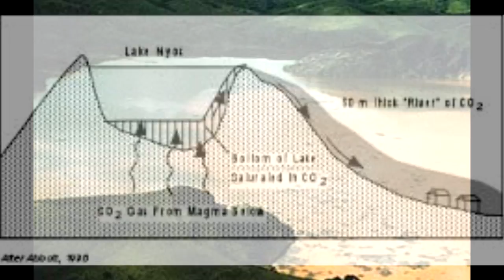TODOS CAÍAN MUERTOS ¡INCREÍBLE!